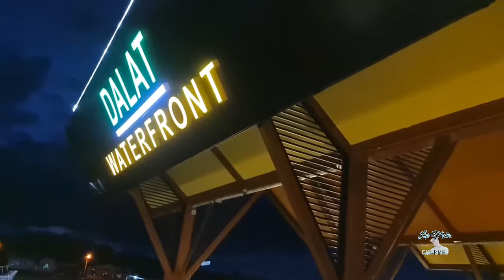Santai di 'Dalat Waterfront"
salah satu tempat yg sesuai untuk seisi keluarga bersantai slps selesai rutin harian.
Terletak di Tebingan Sungai di Pekan Dalat dalam bahagian Mukah.